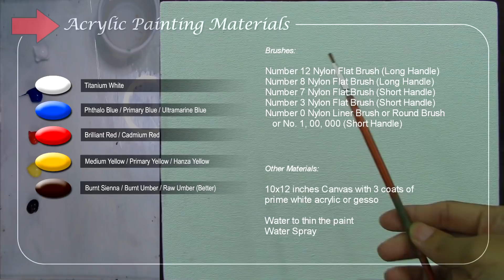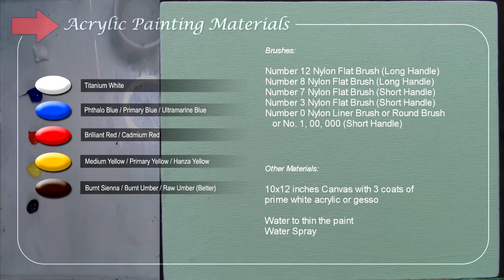Acrylic Portrait Painting Tutorial on How to Paint Colorful Portrait of Beautiful Lady with Red Hair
Painting tutorial on portrait of a lady for beginners. In this video you will learn on how to paint portrait beautiful lady with warm and cold highlights in a step by step easy and basic acrylic portrait painting tutorial with real time demonstration.

Intro bought and license from videohive.net